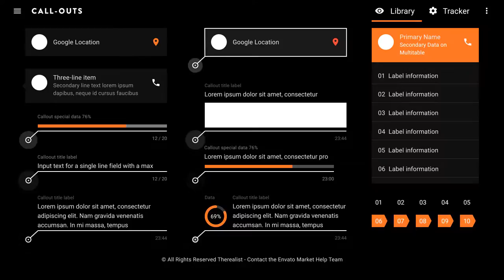Call-Out Pack /// After Effects Template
Designed to be customized

Customize your project as much as you want. Very intuitive to use, the clean multipurpose design can be used for any type of motion graphics; business, corporate, portfolio, blog, product, apps, broadcast, promotion, etc.
Boost Your Project!

Features

10 Pixel Perfect Call-Outs
Multipurpose Table with 10 Labels
Scripted Percentage Loaders
Compatible with 500 Google Material Icons
No plugins required
Resolution: 1920p / Free Resize
Compatible: CS5, CS5.5, CS6, CC, CC2015, CC2016
00-24 Live Support
PDF tutorial included with the font links
Credits: